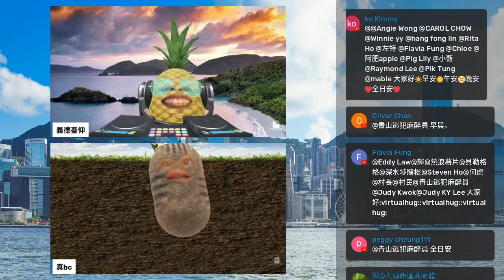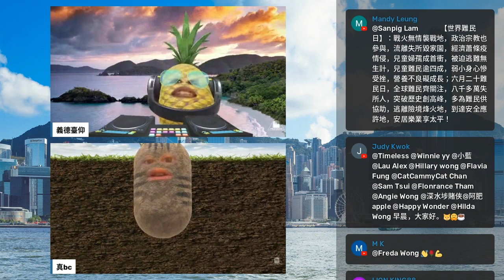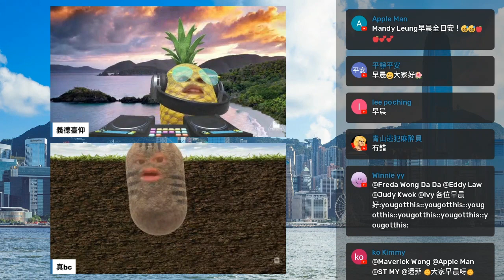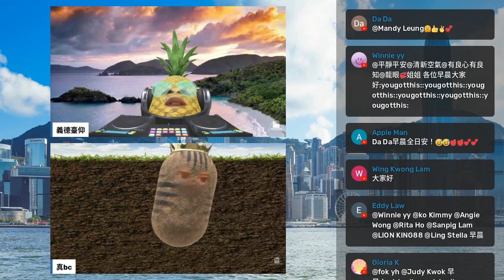20220620C 英國鐵路工人大罷工！愛爾蘭不滿英國破壞北愛爾蘭經濟。北約秘書長和英揆指，俄烏戰爭成長期衝突。新聞簡報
主持: 義德臺仰, 真BC